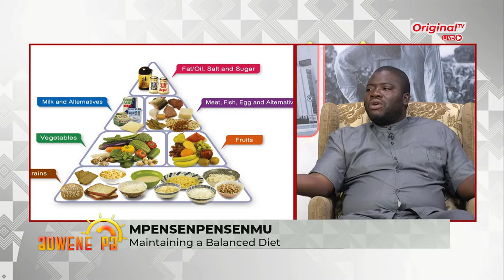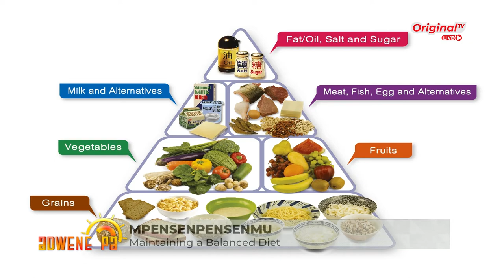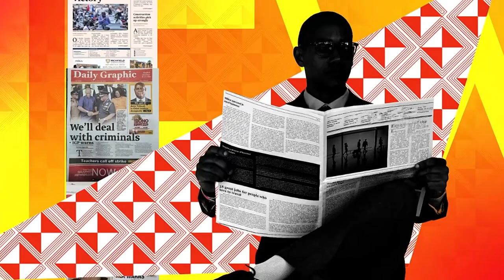Maintaining a Balanced Diet with Adams Wahab Agbeve, General Manager, Agbeve Herbal